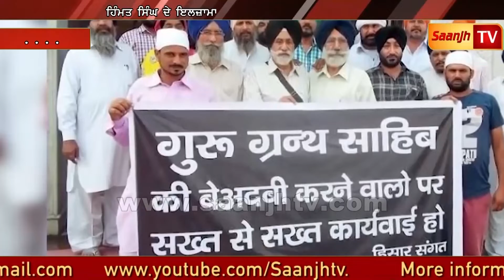Saanjh Tv Bulitin ,ਵੇਖੋ ਸਾਂਝ ਟੀਵੀ ਤੇ ਅੱਜ ਦੀਅਾ ਖਬਰਾ 22/08/18